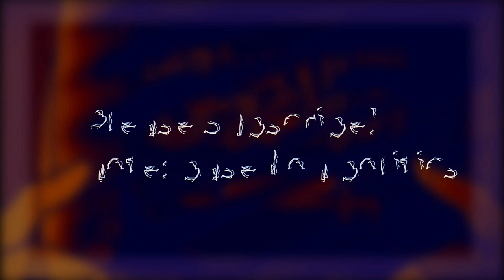IS IT COLD OUTSIDE? MEME (TREND) | Countryhumans Israel & Palestine, Saudi Arabia | Flipaclip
Social Media to support the artist!!

Took me 5 days
Animations are a lil bit fun by now

(I insert many tags to be reccomended, that's an important part of youtube Algorithm...)
gacha, gacha club, anime edit, animation meme, amv, minecraft, dream, flipaclip, clip studio paint, ibis paints, cap cut, cute cut, trend, countryhumans, countryhumans vietnam, countryhumans indonesia, music, anime music video, gaming,